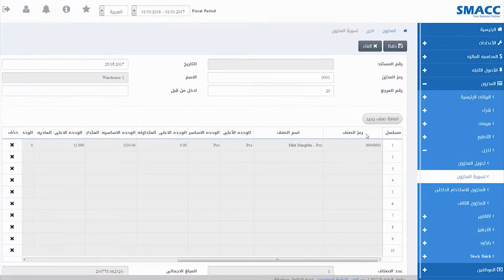المخزون - اخرى - تسوية المخزون